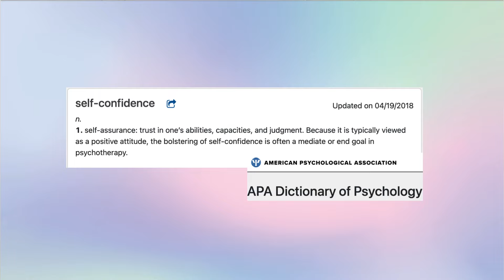Why it's impossible to Gain Confidence in 2024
Today let's debunk the myth of self-confidence. This, is why you can't be confident in yourself and why you should let go of it in 2024 to experience more progress. You will learn 2 major mindsets that allow me to let go of the need for self-confidence for good. As when you're free from self-confidence you're free to grow!
Watch the video until the end and give me your opinion!

- **I AM HOSTING A VALENTINE'S DAY CHALLENGE**: join me live to learn how to navigate singleness with serenity from the 13th to 17th of February
- I am starting a series on Self-Confidence & Self-Esteem, how to be more confident and how to believe in yourself, you don't want to miss any video.

On this channel you will expect uncommon self-development tips from a self-helped narcissistic abuse and mental harassment survivor that turned into a CEO. The gold mine knowledge I have gained from victim to "life owner" to business owner I share it today to help others enrich their healing journey or personal growth. Because PRESSURE MAKES DIAMONDS.

Chapters:
00:00 Intro
00:39 Why it's impossible to be confident
02:19 Key mindset #1 that frees me from self-confidence
02:33 Confidence hurdle in business and novelty
03:52 Key mindset #2

The gear I use:
Lighting: natural (free)